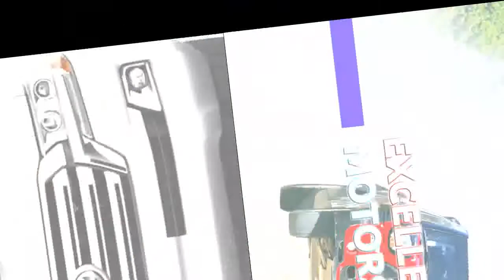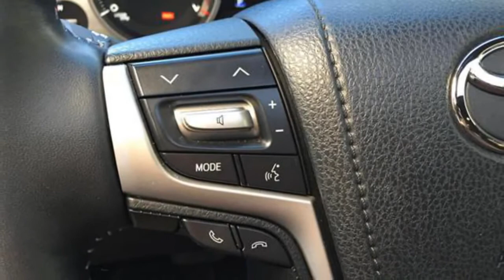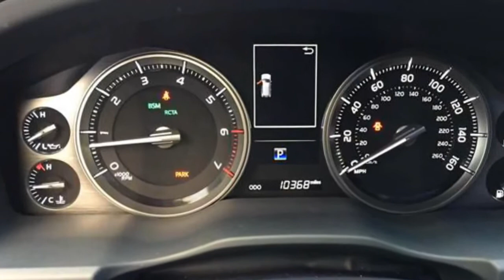NEW PRICE | Toyota Land Cruiser 2018 View of Photos and Performance in US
The new price of Toyota Land Cruiser 2018 has been released with illustration of photos and performance review. The Land Cruiser is about as niche as a Toyota could gain. It’s big, luxurious, and ready to take over nearly any terrain its driver land at it. Because it fits such a narrow range of buyers, it rarely undergoes any significant modifications, and we hope this to continue for 2018. Official pricing is starting at $84,960 including destination, $1,110 less than the previous year's MSRP of $86,070. This makes it the most expensive Toyota trim in the current lineup.

Last but not lease, the news, reviews of another Toyota trims either will be provided in this channel.

So just stay in touch with us with frequently updates of automotive and lowest cost/budget cars.